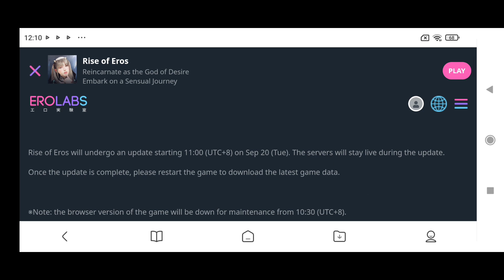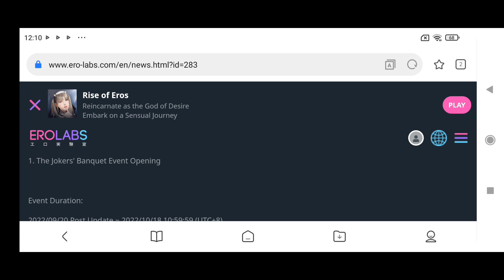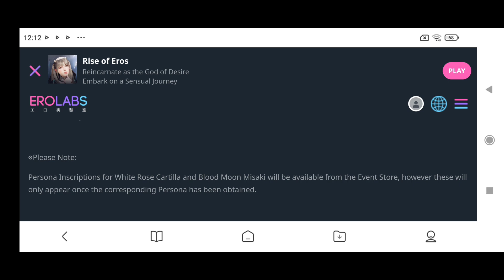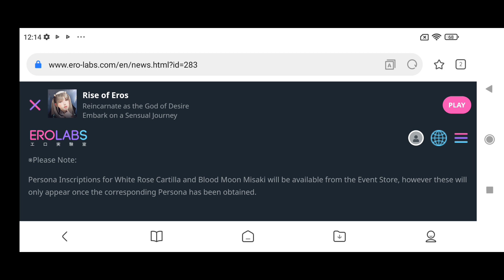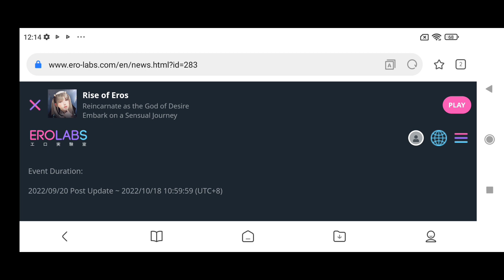NEW UPDATE EVENT AND CHARACTER RISE OF EROS - RISE OF EROS INDONESIA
ROM storage: at least 3 GB available

RAM: 4 GB or above

Recommended Specs (iOS)

RAM: 3 GB or above

CPU: A10 or above